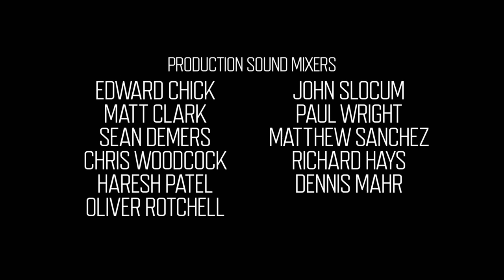Transformers The Last Knight Behind The Scenes Craziness